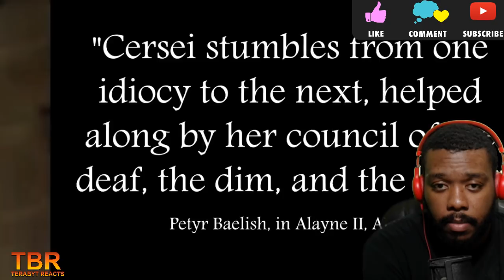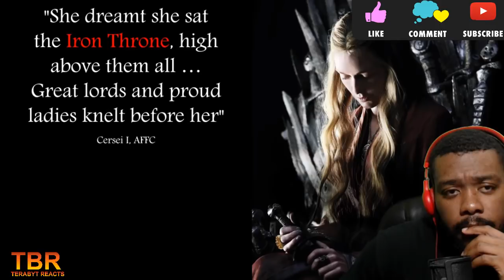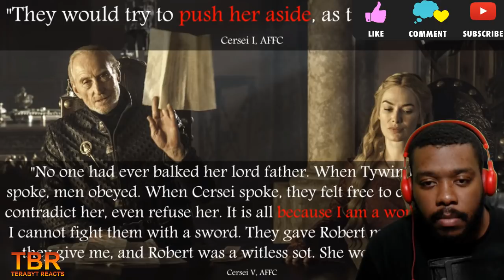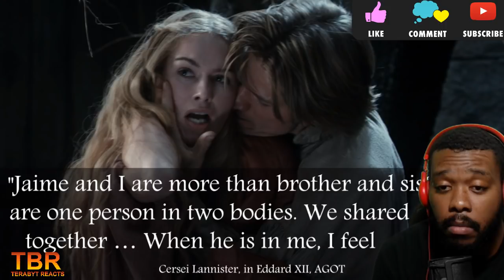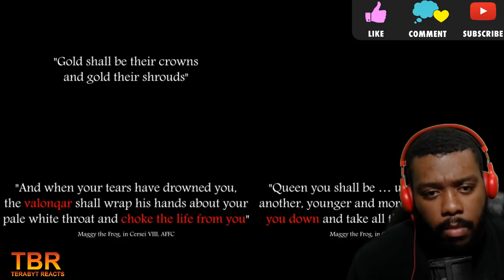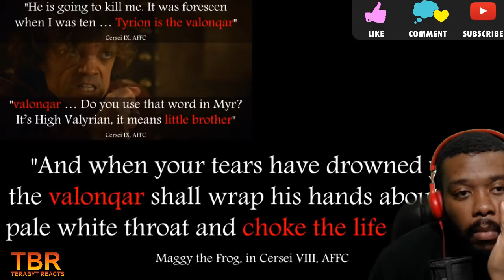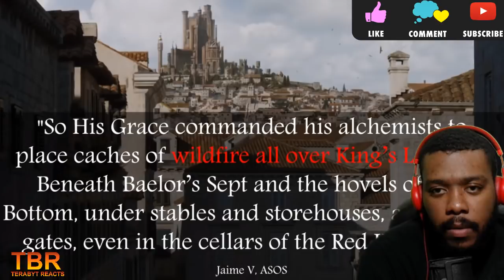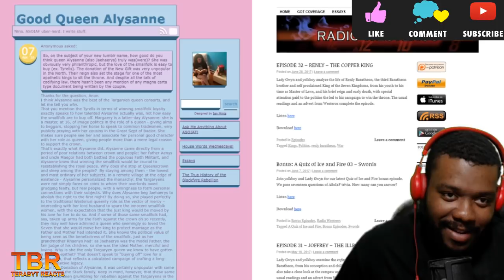GAME OF THRONES THEORY: HOW WILL CERSEI STORY END? REACTION